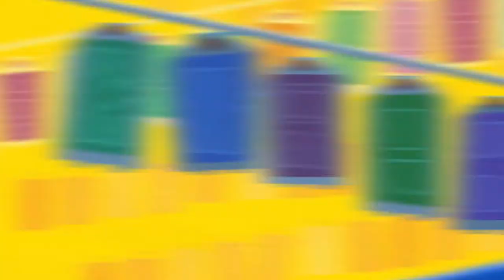Fire AND Ice? Those Trojan Guys Are Gonna Hate Us - Pixel Pros | Kingdom Hearts 3 [Critical Mode]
We've made it to Zeus, no we fight for our lives to save him from Hades and the Titans!

I love this game, thank you, Mr. Nomura! (Genuinely happy that this is kicking our collective asses because that means a death montage will be at the end of the series!)